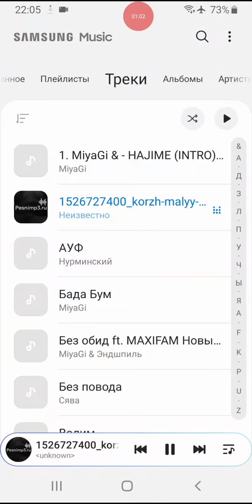Обзор на треш игру : Water racer